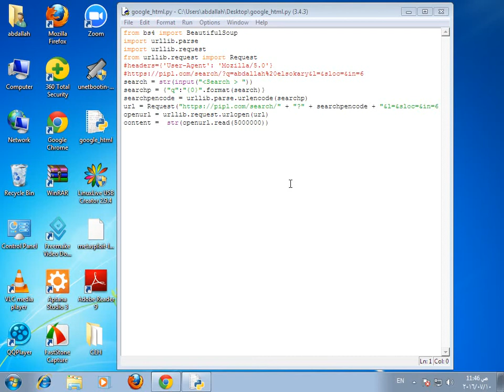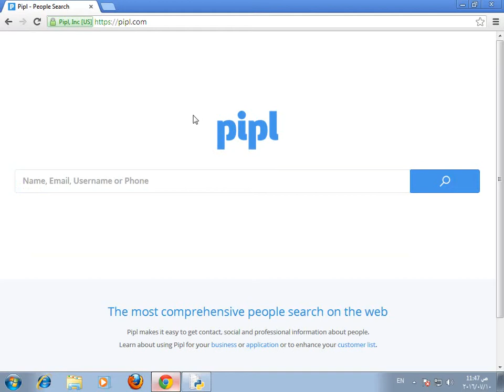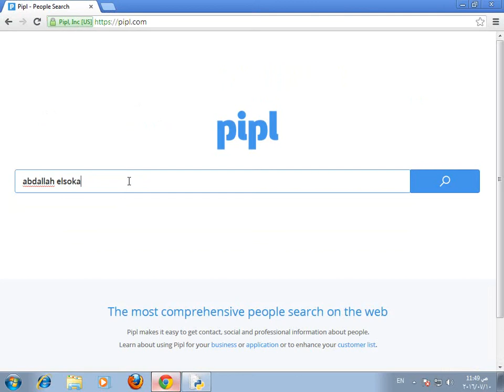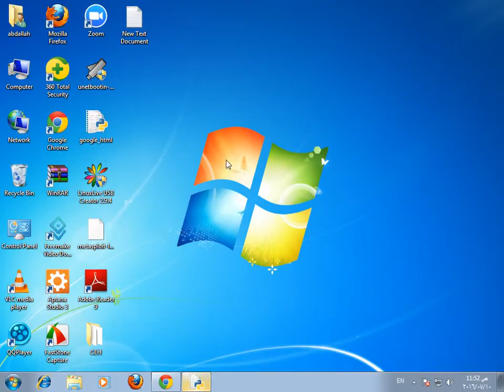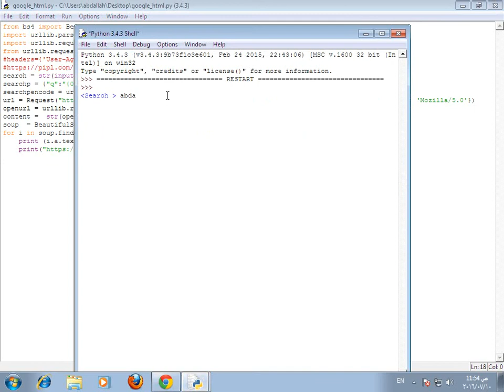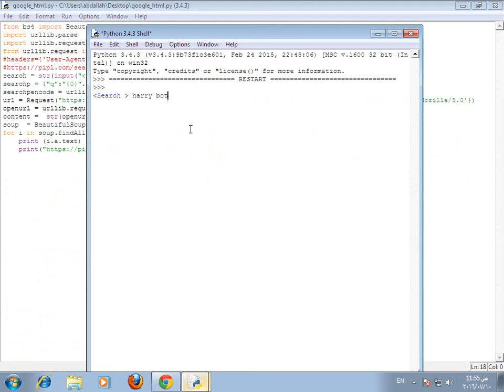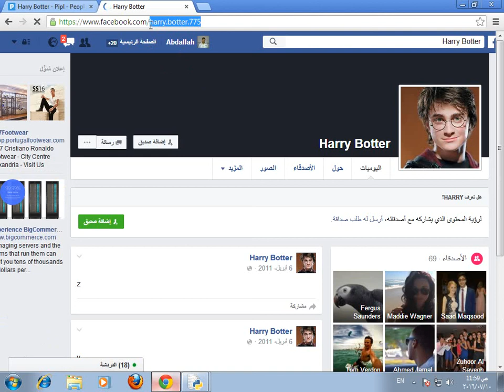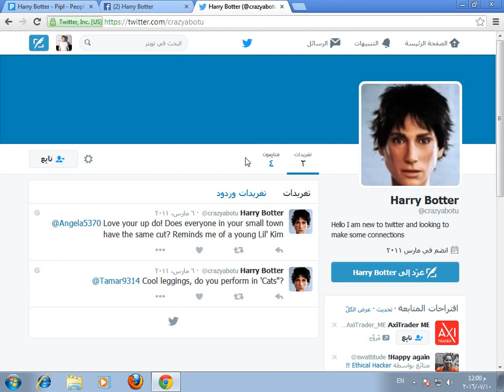09_python security building gathering information tool part 2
(BeautifulSoup,urllib.request,urllib.parse,Request)
building gathering information tool part 2